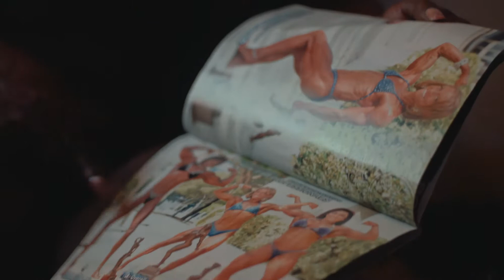I AM THE TIGRESS - Trailer with Tischa Thomas - from Philipp Fussenegger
‘I Am The Tigress’ follows Tischa ‘The Tigress’ Thomas as she competes with the sole goal to place number one in the world as a female bodybuilder. With 17-inch biceps and back muscles to make any man jealous, Tischa’s life is defined by training and working as a dominatrix to support herself financially. Her only real connection is with her roommate Eddie who attends all of Tischa’s competitions as her support team. When she loses her shot at the title and her dream is shattered, can Tischa discover the life waiting for her off the stage?